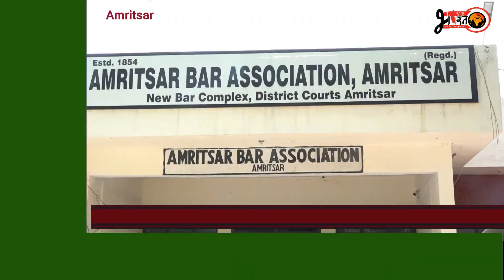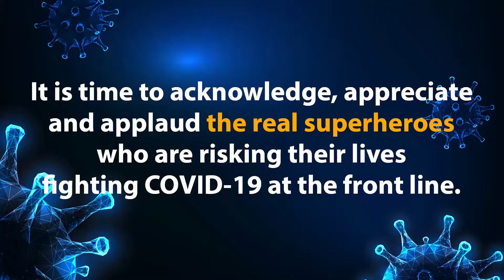‘अमृतसर बार एसोसिएशन’ करेगी ‘कोरोना’ के फाइटरों को ‘सम्मान’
लाइव भारत एक्सक्लूसिव
अमृतसर बार एसोसिएशन ने ‘कोरोना’ काल में बेहतर काम करने वाले वकील व एएसआई का मनाया ‘जन्मदिन’
पंजाब पुलिस का ऐसा एएसआई जिसने कोरोना के ‘काल’ में जरूरतमंदों के लिए घर से खाना बनाकर खिलाया
‘कोरोना’ के सकंट में लोगों के मददगार बने ‘एएसआई जसबीर सिंह’, जन्म दिन पर ‘वकील समुदाय’ ने दिया सम्मान